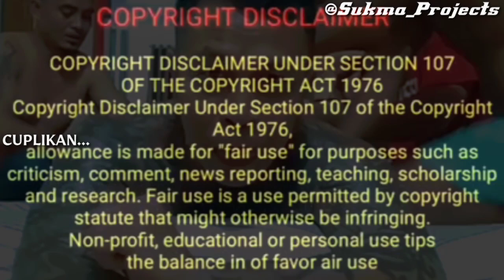TERBARU !! MAN6KIR PANGGLAN KE2 l AKHIRNYA EDY DIJEMPUT PAKS4 l BORNEO BERSATU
SUMBER VIDEO:
Admin hanya menggunakannya sebagai bahan berita dan informasi
AUDIO&NARASI:
SUKMA PROJECTS

MOHON suport CHanel ini 👍